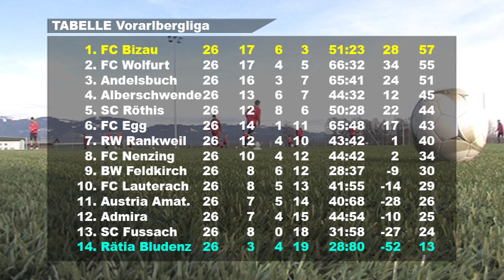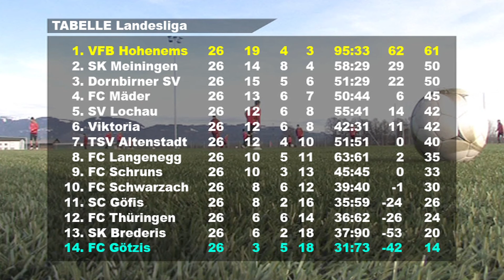Die Ländle TV Fussballshow KW 26/2014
In der aktuellen Ausgabe der Ländle TV Fussballshow sind zahlreiche Volltreffer ebenso garantiert wie Bilder zu Meisterfeiern, verpassten Aufstiegen und vieles mehr.